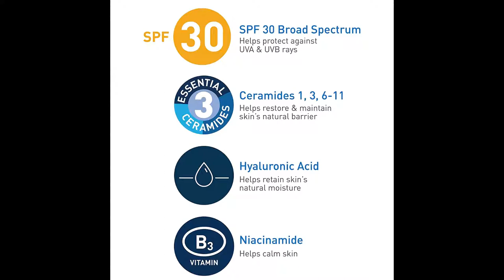CeraVe AM Facial Moisturizing | ELEMIS Pro-Collagen Cleansing Balm | Bela amazon products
CeraVe AM Facial Moisturizing Lotion SPF 30 | Oil-Free Face Moisturizer with Sunscreen | Non-Comedogenic | 3 Ounce
ELEMIS Pro-Collagen Cleansing Balm | Ultra Nourishing Treatment Balm + Facial Mask Deeply Cleanses, Soothes, Calms & Removes Makeup and Impurities

Sammra Zuhair
Seasonal brand fashion
Pray God